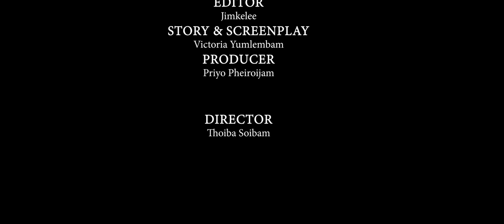"Natonchabi" || Episode-1 || A Manipuri Web Series Release 2023.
NatonchabiEpisode1Jiteshwori, Kishan, Dayananda

"NATONCHABI "A Manipuri Web Series

Cast: kishan, Jiteshwori, Dayananda, Melody

Story & Screenplay : Victoria Yumlembam

Make-Up : Sanjit Irom

Costume : Naoba Khuman

Cinematography : Palin Ningthouja

Editor : Jimkelee

Producer: Priyo Pheiroijam

Director : Thoiba Soibam

                            SPECIAL THANKS

                            Bidya Konsam

                            Vikash Konsam

                             Naocha

                            Rakesh Tekcham

                           Thoithoi Ningthoujam

🚫 Copyright Content
❌ Reuse, Reupload, Remix not allowed

NOTICE: All of my videos are "Copyrighted"

So, if anyone wishes to use any of my content,kindly seek permission beforehand to avoid getting strikes on your channel. "Strikes once made will not be removed"

Cheers'
     Bidya Konsam Film Production

B.K.F.P.